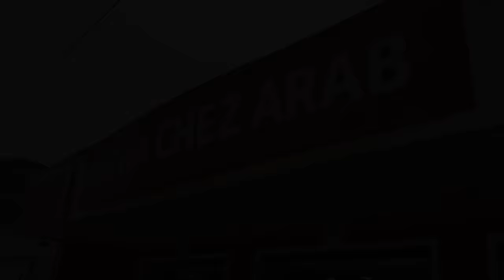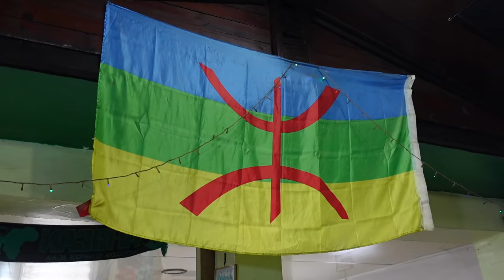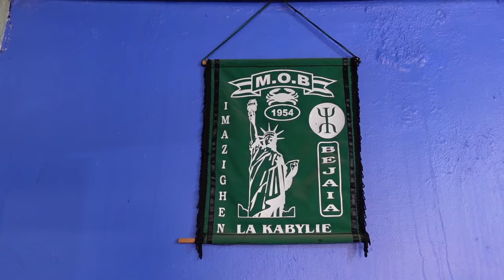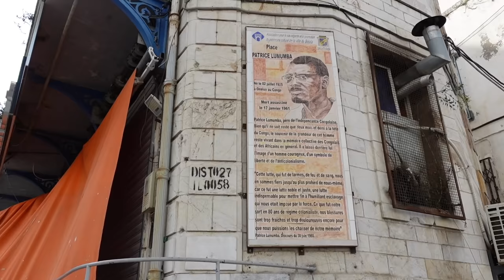J'EXPLORE BÉJAÏA, LA PETITE KABYLIE 🇩🇿 (ALGÉRIE) - IL M'ARRIVE ENCORE DES TRUCS DE OUFFF !!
Algérie épisode 10 :
Aujourd'hui exploration de Béjaïa, la petite Kabylie ici en Algérie.

Mon matériel :
🎥 Ma Caméra Principale
🎙Mon Micro
🤳🏻Mon trépied
🤳🏻Idée de trépied pour smartphone
🛸 Mon drone